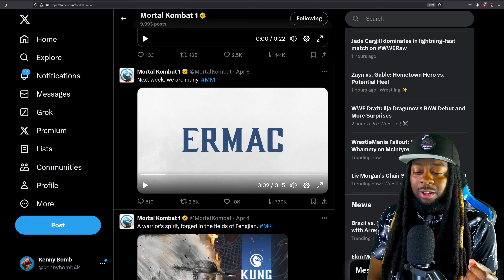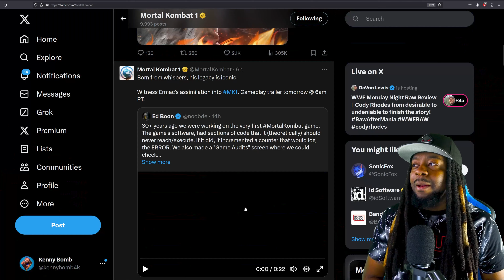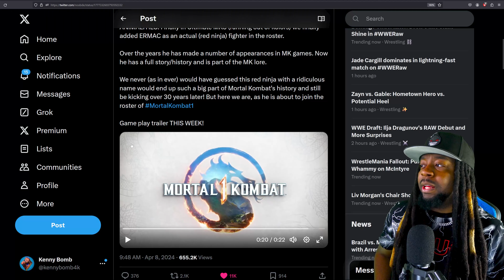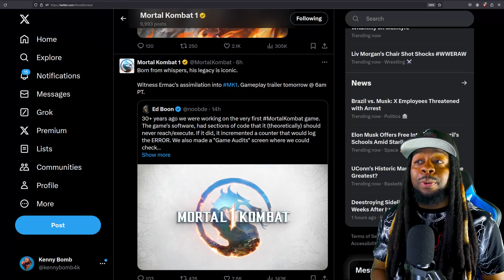Mortal Kombat 1 - NRS FIXED Ermac!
👍Like this video or you will be KAST into the Netherrealm

xbox
playstation
mortalkombat12
kombat
character
NRS
Netherrealm
Reveal
reaction
combat
Mortalkombat4
MortalKombatDeception
MortalKombatArmageddon
3DEra
gameawards
mortalkombat
mortalkombatdeadlyalliance
tekken
tekken7
tekken8
tekken8trailer
streetfighter
streetfighter5
streetfighter6
xbox
playstation
mortalkombat
mortalkombat12
Kenny Bomb